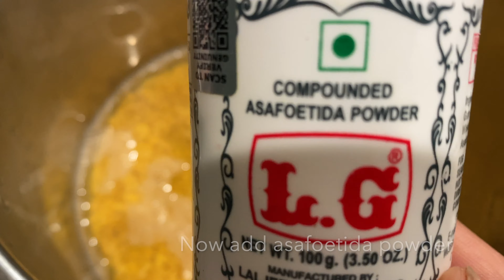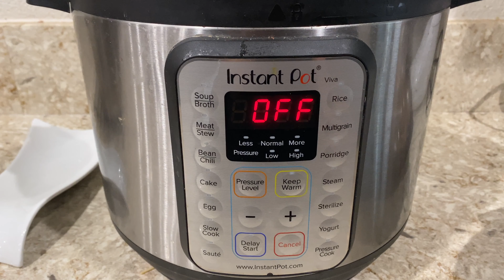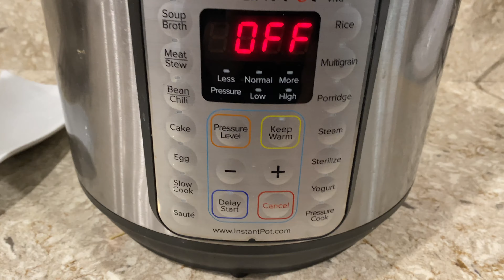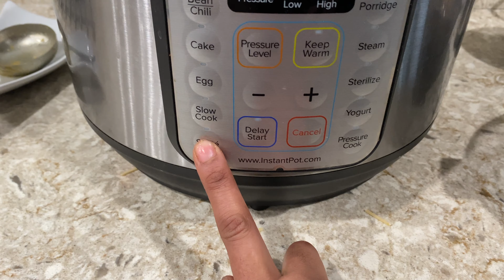Instant pot saravana bhavan sambar recipe 😋 How to make sambar in instant pot | South Indian sambar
Hello everyone,
In this video I will show you how to make a delicious restaurant style sambar😋 using an instant pot.
Follow this recipe and you can try with a pressure cooker on a stove.
Try this recipe at home and tell us the results in the comments section.
This sambar very delicious 😋 with idli, dosa, white rice, and many more.